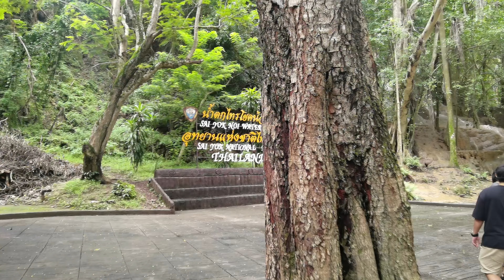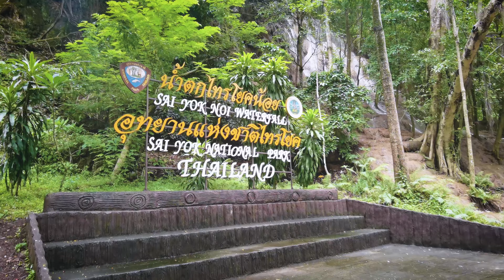น้ำตกไทรโยคน้อย กาญจนบุรี นอนเล่นแช่น้ำฟินๆ กลางธรรมชาติ ฝนตกเยอะ ช่วงนี้น้ำตก สวยงามที่สุด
น้ำตกไทรโยคน้อย อำเภอไทรโยค ตั้งอยู่ในเขตอุทยานแห่งชาติไทรโยค  มีชื่อเรียกอีกหนึ่งชื่อว่า น้ำตกเขาพัง มีนักท่องเที่ยวแวะเวียนผ่านจำนวนมากเพราะเดินทางสะดวกตั้งอยู่ริมถนนหลักเส้นทองผาภูมิ – สังขละ เดินจากถนนเข้าไปเพียง 100 เมตร เป็นน้ำตกที่สวยงาม บริเวณโดยรอบร่มรื่น เป็นน้ำตกชั้นเดียวขนาดไม่ใหญ่มากนัก น้ำตกจากผาไหลกระโจนลงมาด้านล่างมีแอ่งสำหรับเล่นน้ำ บริเวณด้านหน้าและถนนฝั่งตรงข้ามน้ำตกจะมีร้านค้า ร้านอาหาร ของฝากหลายร้าน จึงเหมาะเป็นจุดพักรถไปในคราวเดียวกัน ในวันหยุดพักผ่อนบางทีจะมีนักท่องเที่ยวจำนวนมากจนดูวุ่นวาย แต่ก็สนุกสนาน เหมาะสำหรับทริปที่ต้องการสัมผัสน้ำตกที่เดินทางใกล้ตัวเมืองมากที่สุดเพียง 60 กม.  เหตุที่เรียกอีกชื่อว่าน้ำตกเขาพัง เพราะเกิดบน หน้าผาหินปูนที่พังทลายลงมาจนเกิดโขดหินปูนลดหลั่นกันอยู่ตรงบริเวณเชิงเขา ต้นกำเนิดเป็นน้ำผุดจากภูเขาแล้วไหลมาตาม ลำธารเล็กๆ ไหลตกลงที่ผาหินปูนที่มีความสูง ประมาณ 15 เมตร ในฤดูฝนน้ำจะเยอะตกจากหน้าผาสวยงามในช่วงเดือน ก.ค. – ต.ค.

พระบาทสมเด็จพระจุลจอมเกล้าเจ้าอยู่หัวเคยเสด็จประพาสต้นน้ำตกแห่งนี้ เมื่อประมาณปี พ.ศ. 2431  นอกจากจะได้ชมน้ำตกอันสวยงามแล้ว ยังมีหัวรถจักรไอน้ำสมัยสงครามโลกครั้งที่ 2 มาตั้งแสดงไว้เพื่อรำลึกถึงการสร้างทางรถไฟสายมรณะ ที่สร้างผ่านหน้าบริเวณน้ำตกเข้าสู่ประเทศพม่าด้วย
ชื่อ : น้ำตกไทรโยคน้อย(น้ำตกเขาพัง)
ที่ตั้ง : ริมถนนเส้น ทองผาภูมิ – สังขละ อ.ไทรโยค จ.กาญจนบุรี อยู่ห่างตัวเมืองประมาณ 60 กม.
ลักษณะ : เป็นน้ำตกขนาดไม่ใหญ่ ชั้นเดียว จุดเด่นคืออยู่ริมถนนหลัก เดินทางสะดวก เหมาะเป็นจุดแวะพัก เป็นน้ำตกที่ถือว่าใกล้เมืองมากที่สุดเพียง 60 กม.
สิ่งอำนวยความสะดวก : ร้านอาหาร ร้านของฝาก ร้าน 7-11
ค่าเข้า : ไม่มี
สถานที่จอดรถ : ริมถนนตลอดแนวทั้งสองฝั่ง และเกาะกลางถนน รถทัวร์จอดได้

รถส่วนตัว ใช้ถนนแสงชูโตเป็นหลัก ผ่านเข้าตัวเมืองกาญจนบุรี จนถึงสี่แยกแก่งเสี้ยนให้เลี้ยวซ้ายตามป้ายบอกทางไป อ.ไทรโยค-ทองผาภูมิ จากสี่แยกแก่งเสี้ยนประมาณ 56 กม. น้ำตกอยู่ทางขวามือ จอดรถริมถนน
รถโดยสารประจำทาง น. รถกลับเที่ยวสุดท้ายประมาณ 17.30 น. ใช้เวลาประมาณ 1 ชั่วโมง